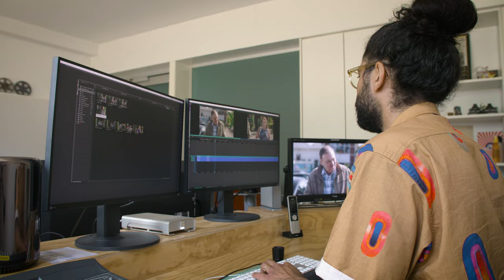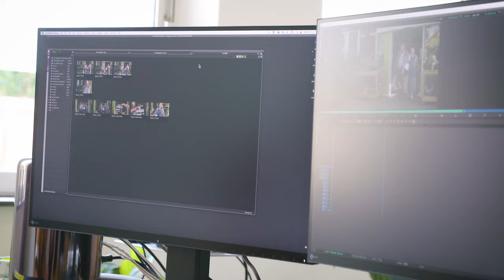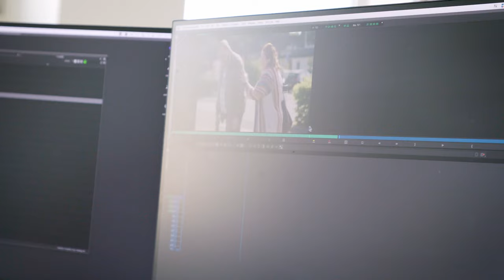Wat is het succes van Oogappels? | BNNVARA | NPO Start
Altijd al willen weten wat het grote succes is achter de serie Oogappels? Vera de Vries (Pip in de serie) bevraagt regisseur Will Koopman wat er (naast de fantastisch geschreven scenario's) allemaal bij komt kijken. Ook neemt ze een duikje in de editset bij editor Joseph, die vertelt dat hij het, ondanks dat hij het zelf monteert, ook niet droog kan houden bij Oogappels.